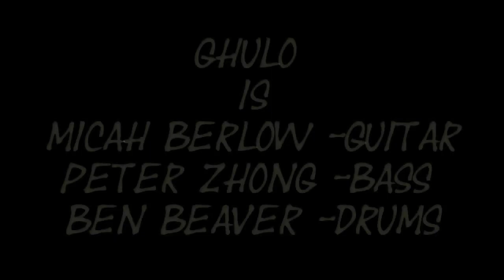GHULO: Sleep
Ghulo at Bullys Studio, August 2024 New West BC.